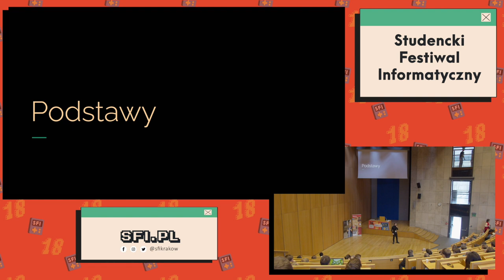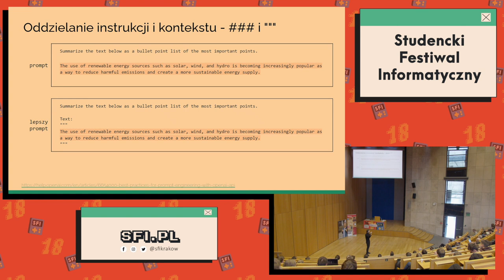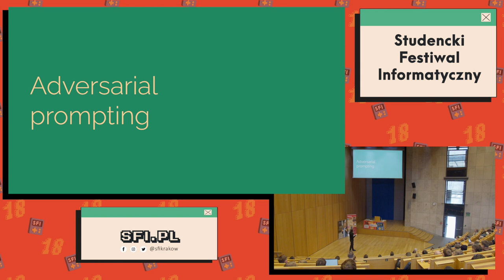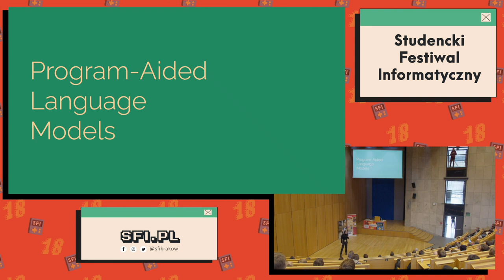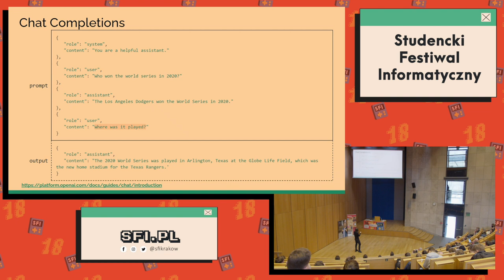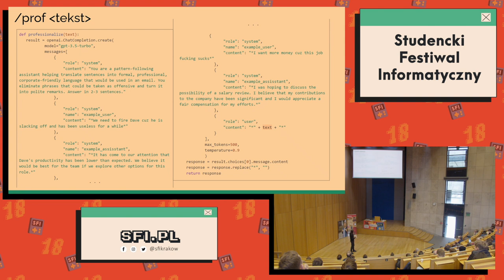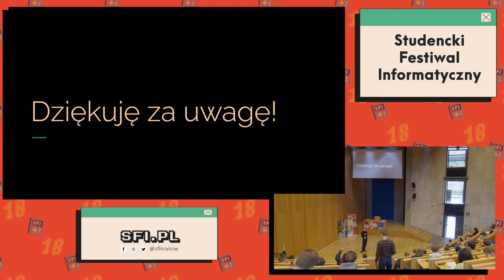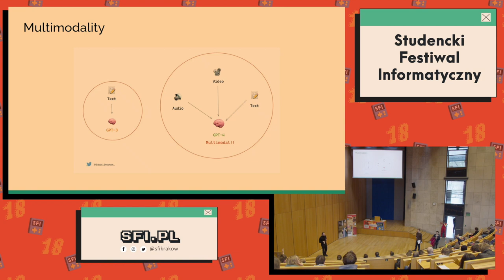Jak rozmawiać ze Sztuczną Inteligencją? / Wojciech Jasiński / 18. SFI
Rozmawianie ze sztuczną inteligencją to już nie science-fiction, lecz codzienność. Na wykładzie porozmawiamy o tym, jak robić to w efektywny sposób, czyli o Prompt Engineering’u.

Opowiem o tym, jak używać modeli językowych, aby zautomatyzować codzienne zadania oraz jakie zastosowania conversational AI ma w różnych branżach, takich jak marketing, sprzedaż, obsługa klienta czy edukacja.

Pokażę, jak korzystać z dostępnych narzędzi - API OpenAI, aby budować własne rozwiązania oparte o model GPT-3, a także jak dostosować te modele do indywidualnych potrzeb i wymagań.